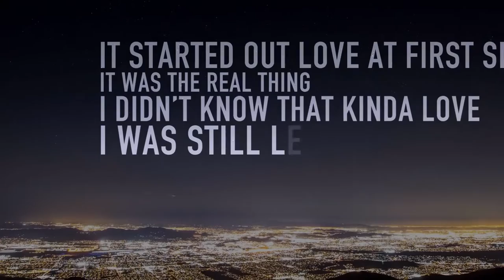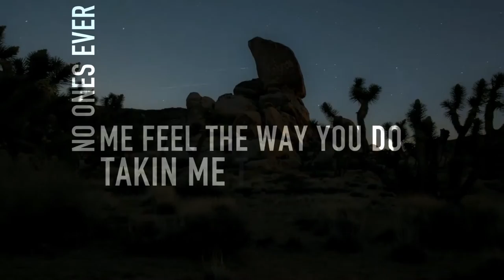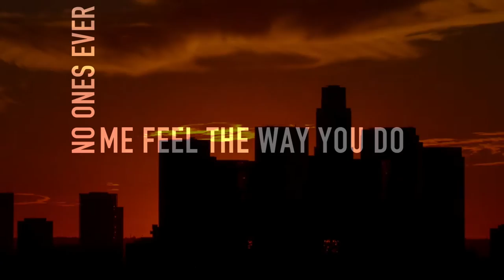"3 Words" - D.Burn (Lyric Video)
The 1st single from D.Burn's debut album due for release late 2018.

Performed, written, & produced by D.Burn for Le Brave Records.
Mixed & mastered by D.Burn for Le Brave Records.

Guitar credit - Joe To'omata